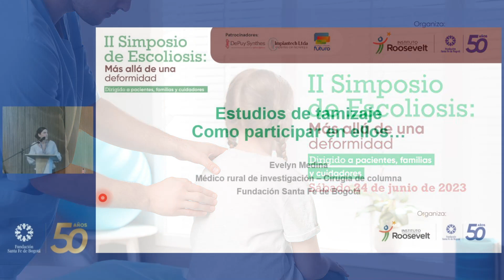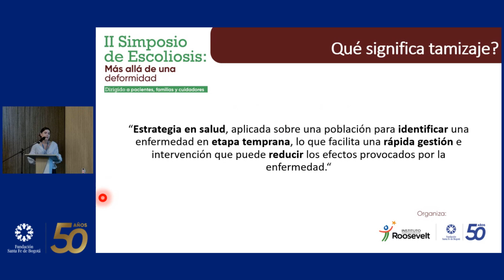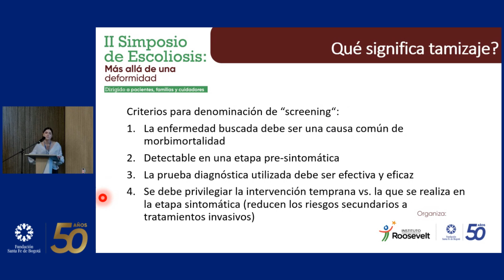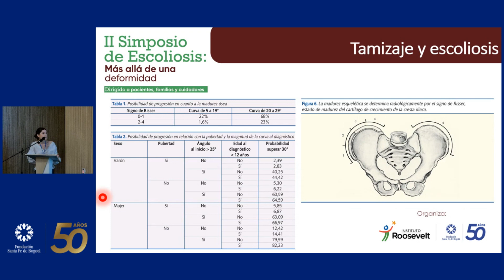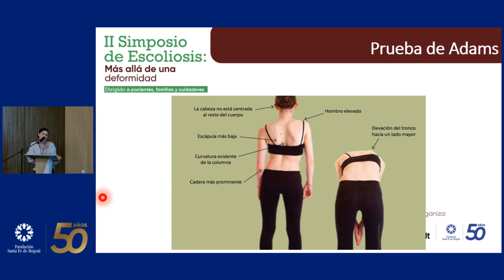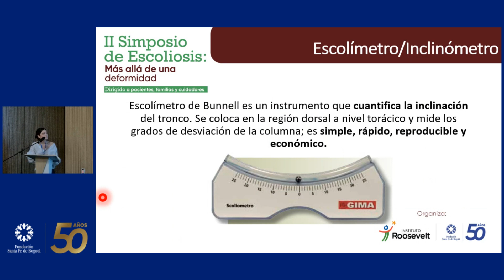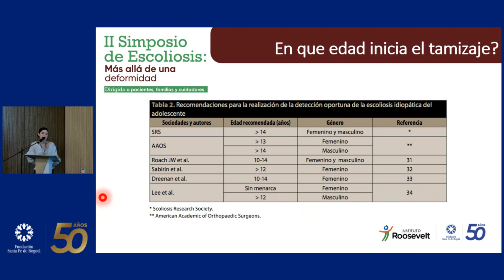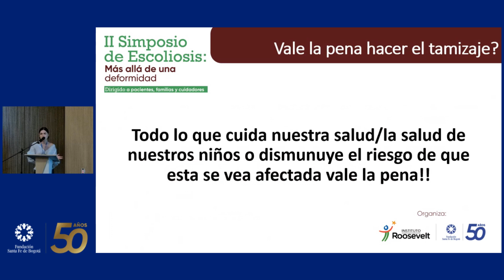Estudios de tamizaje como participar en ellos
Evelyn Medina